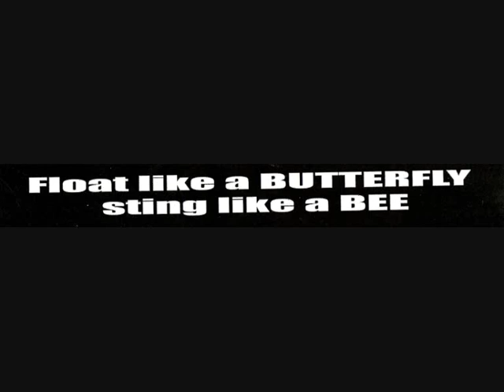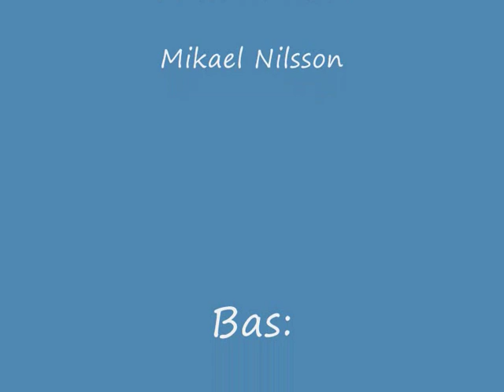Cain Dotson - Come Alive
GIF Sundsvall och dess supportrar gjorde en skiva 2005, där Cain Dotson medverkar med låten Come Alive. Lyssna!